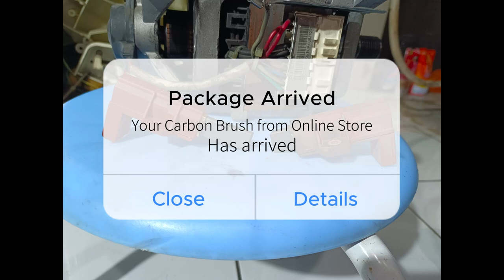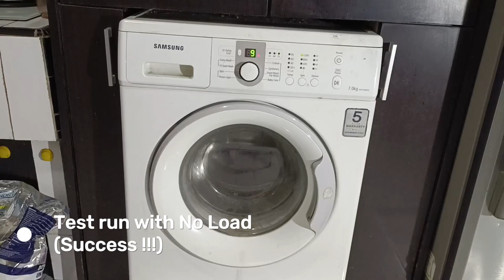FixError E3 Samsung Front Loading (and how to fix)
Error E3 Samsung Front Loading (WF0702NCE).

Drum not turning at all, because carbon brush on electric motor has depleted.

But on Samsung Service Center at my area, only have a whole motor. They don`t have Carbon Brush only.

But then, there is terms on Samsung Service Center at my area, not allow their technician to working on my Washing Machine because the new carbon brush i have not coming from their store.

So in this video, i try to replace carbon brush on my own.

Drum tidak bergerak sama sekali, karena carbon brush (arang) pada dinamonya sudah habis.

Tapi di Samsung Service Center, hanya tersedia dinamo komplit. Gak bisa beli carbon brush nya saja.

Jadi aku beli  lah di toko online.

Tapi kemudian, Samsung Service Center nya bilang kalau ada aturan di tempat mereka yang melarang teknisi nya untuk memperbaiki menggunakan parts yang tidak dibeli dari mereka.

Jadi di video ini, aku coba untuk mengganti carbon brush sendiri.